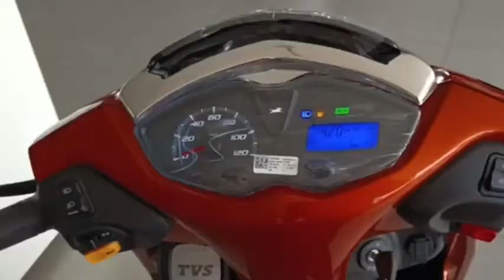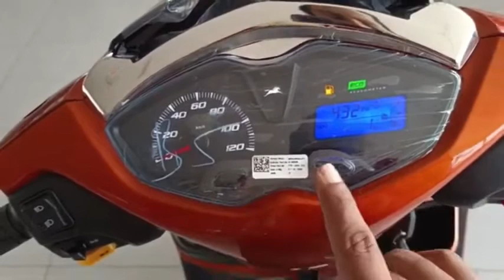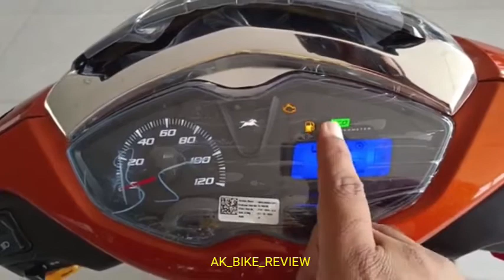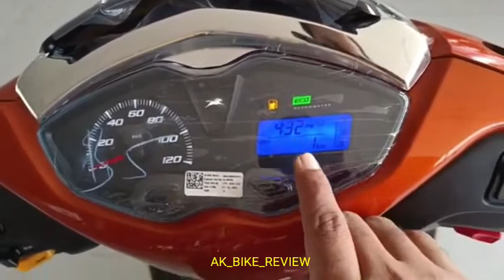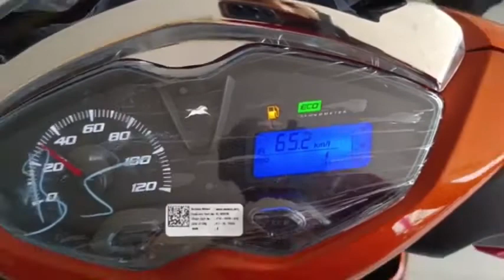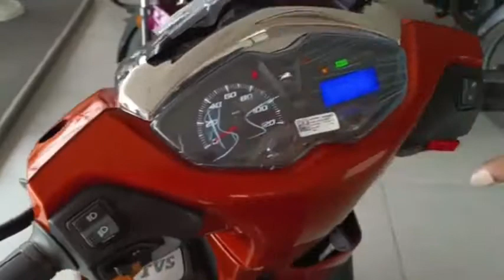Ye Hai 2022 New TVS Jupiter 125 Top Model Review ll Hai 2022 New TVS Jupiter 125 Top Model Review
Ye Hai 2022 New TVS Jupiter 125 Top Model Review On Road price New Update Features Mileage. ll . @AK_BIKE_REVIEW
.tvs jupiter 2022 new model
jupiter 125

SOUBHAGYA TVS
Address - TVS showroom bahadurganj Kishanganj Bihar (855101)

Dosto Is Video Me Mene TVS Jupiter 125 Disc Brake Ka Review Kiya Hai Jisme Mene Iske Price Features mileage Ke Bare Me Bataya Hai.

Topic Cover-

jupiter 125 on road price

tvs jupiter 125 mileage

jupiter 125 new model

tvs jupiter orange colour

jupiter vs activa 125